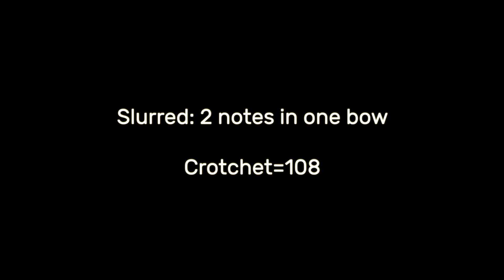E Minor Scale (Natural, Harmonic, Melodic) Cello Tutorial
Cello Lesson on E Minor Scale

Cello Studio
A Simple way to learn Cello pieces by yourself and your practice buddy at home!